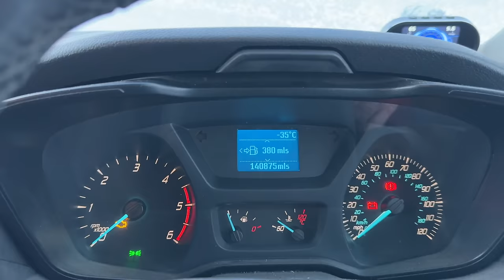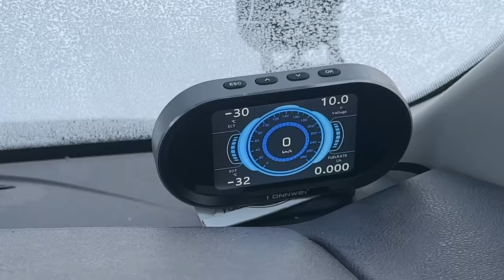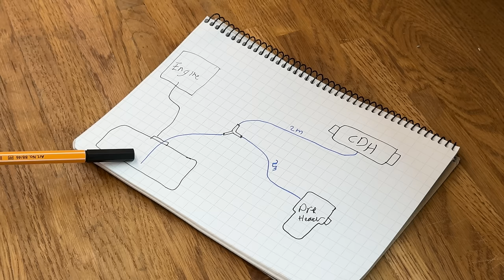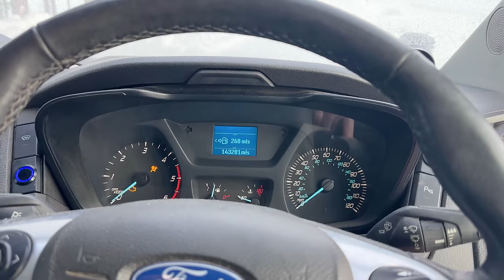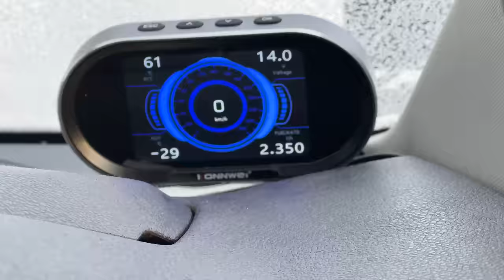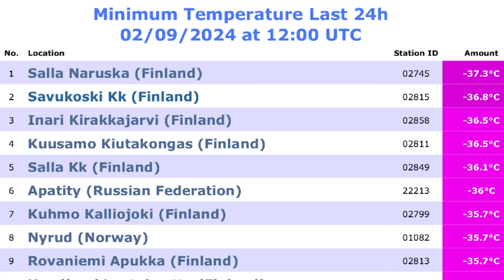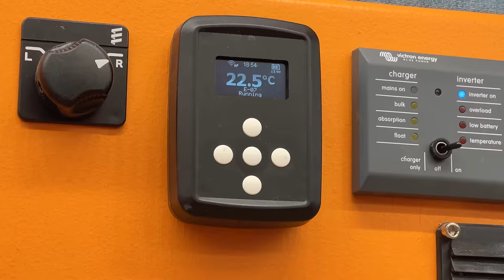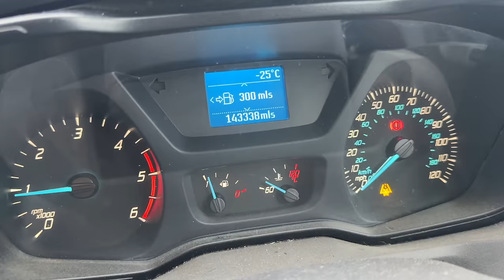DISASTER! Vanlife in the Arctic goes wrong!!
I had a bit of a vanlife disaster on this Arctic winter trip in the freezing temperatures of Northern Finland winter hunting for -40c even the Arctic diesel couldn’t take it. My Chinese diesel heater carried on but my webasto engine preheater and it fuel froze / gelled. I was unable to start the engine. But its one of the reasons I love the Arctic winter is the challenges and the problem-solving, especially in self converted for transit campervan.